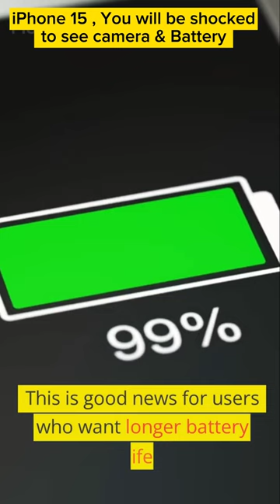iPhone 15 Launce date & Latest Features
iphone 15 look, iphone 15 launce date,i phone 15 features.